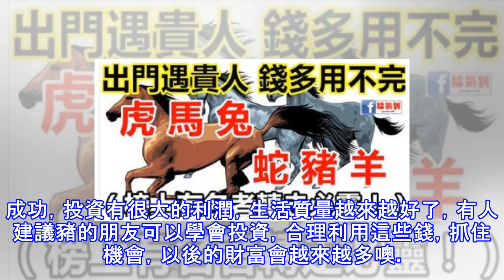2018年，錢多到用不完的5大生肖！上榜必轉！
2018年，錢多到用不完的5大生肖！上榜必轉！
有的人天生好命，唯一的缺點是有太多的錢，如何花所有的花，其他人因為沒有錢而煩惱，他們很好，很富有，但是很苦惱。所以在2018，的確，有很多錢要用，過來看看是誰。生肖虎屬虎的朋友出身名門，它不是富有或昂貴，不是兩代人是兩代人的官方，他們有自己的生意，永遠不要啃老的東西，事業就越成功，特別是在2018，全年總的運動量很高，賺很多錢，用這筆錢繼續投資，錢賺錢，我一輩子都沒做完。 生肖雞屬雞的人很聰明，大部分是大型企業，錢滾滾而來，懂得如何利用自己的智慧賺錢，投資，成功容易，賺來的財富也是驚人的，通常，這是非常慷慨的，有時候錢太多了，太煩人了，可以採取一些建議來尊重所愛的人。 生肖豬2018年屬豬的朋...